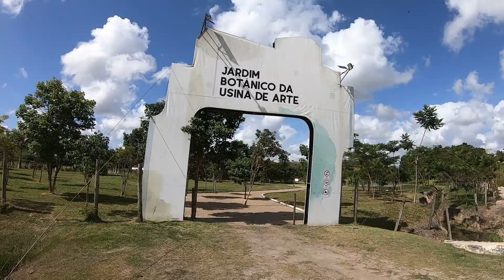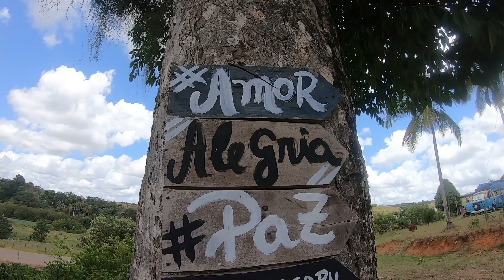RESTAURANTE E POUSADA MANDACARU ABACATE DICA DA DIVA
ENDEREÇO E CONTATO DO MANDACARU ABACATE

RESPONSÁVEL:  ADELLE E ROSILDA
FONE: 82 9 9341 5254
ENDEREÇO RUA DO ABACATE S.N CIDADE DE CAMPESTRE - ALAGOAS

Olá sejam todos muito bem vindos em nosso canal,

A bordo da nossa kombiHome, estamos vivendo a maior de todas as aventuras, eu sou a Érika meu esposo Luiz e nossos cachorros Lolla e Farofa rumo a Expedição América do Sul.

Um super abraço da família Diva Viajante